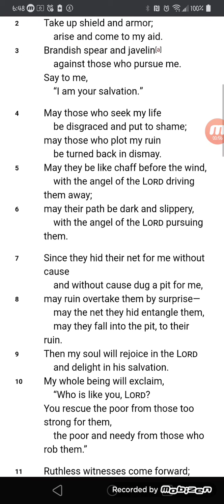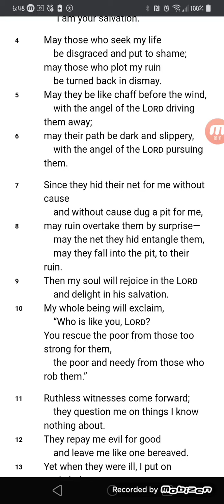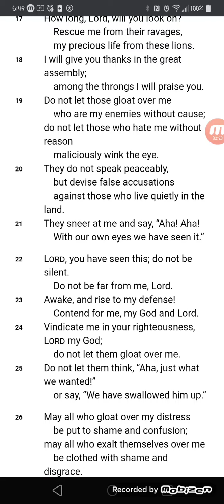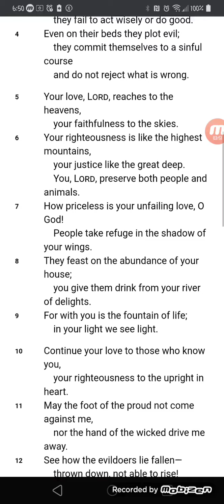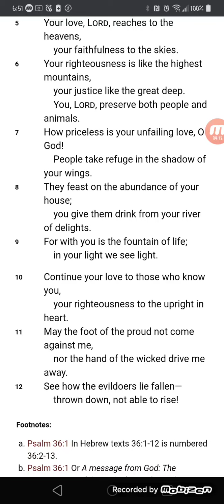Psalm 35 and 36